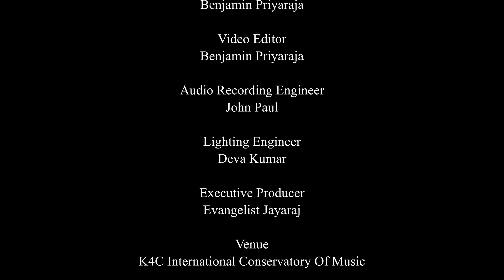Kannaana Kanney | D.Imman | Sid Sriram l Piano Cover l Pooja Srikanth l K4C Conservatory Of Music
Kannaana Kanney | D.Imman | Sid Sriram l Piano Cover l Pooja Srikanth l K4C International Conservatory Of Music

The K4C Productions

Pianist
Pooja Srikanth

Piano trained by Zako Nagi

Benjamin Priyaraja

Video Editor
Benjamin Priyaraja

John Paul

Lighting Engineer
Deva Kumar

Executive Producer
Evangelist Jayaraj

This Song Cover is not for any monetisation.

The Faculties @ K4C International Music Academy

Keyboard and Piano Faculties @ K4C : Daniel Christian, Zako Nagi, Dinaish & Siva Vishnu
Bass Guitar Faculty @ K4C : Lionel Satya
Vocal Faculty @ K4C : Carol Harris
Drum or Rhythm Faculty @ K4C : Terence Nathan
Acoustic & Lead Guitar Faculty @ K4C : Pranav V G& Gladstone
Violin Faculty @ K4C : Rajesh, Harrison, Fenny
Theory of Music Faculties @ K4C : Evangelist, Dinaish, Sruthi Ann Thomas, Keshini, Acsah, Sridharan, Siva Vishnu & Gayathri
Camera & Video Mixing : Benjamin
Video Editing : Evangelist Jayaraj
Audio Mixing & Mastering : Daniel Christian

Learn Professional Acoustic / Lead & Bass Guitar /  Piano & Keyboard / Drum & Vocal @ K4C International Conservatory of Music.

K4C Has launched Online Music Education @ K4C International Studio
1. Contemporary Piano
2. Classical Piano
3. Electronic Keyboard
4. Electric Guitar
5. Bass Guitar
6. Acoustic Guitar
7. Contemporary Vocals
8. Classical Vocals
9. Acoustic Drums
10. Music Theory

We are currently operating in India, USA, Canada, UK, France, Australia, Singapore, UAE and UK
Direct interaction with the best faculties with high quality education. Both theory of Music and Practical will be taught.
Curriculum will be based on POCO Studio, Trinity College London, ABRSM, Rock School of Music, IB and IGCSE.
Please kindly share this program to your friends and gated community.